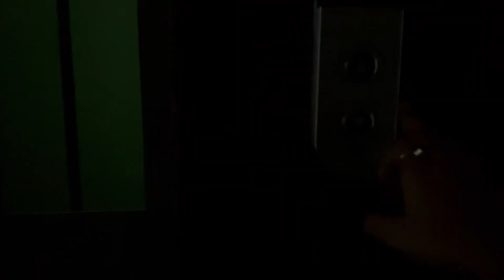হঠাৎ আজ একটা নিমন্ত্রণ পেলাম 🥰banglavlog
হঠাৎ আজ একটা নিমন্ত্রণ পেলাম 🥰banglavlog vlogs ​⁠